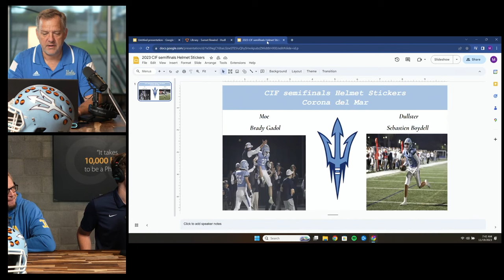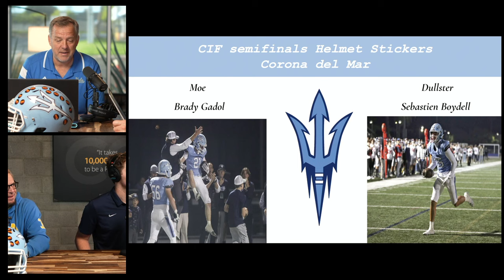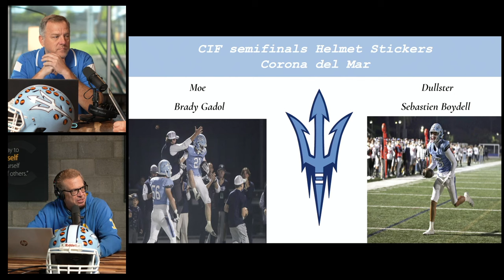Sunset Rewind Episode 14 CIF-SS Playoffs - Semifinals (2023)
Intro 00:00-03:55
CDM 03:56-15:23
Outro 15:24-18:40

Moe Pottios and Kevin Dull break down all the football games in the Sunset League for week 13.